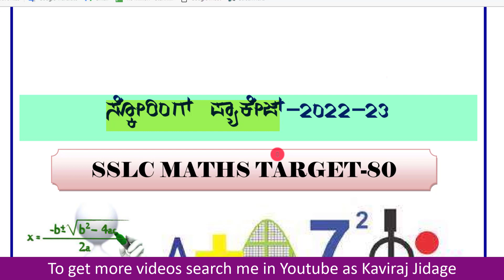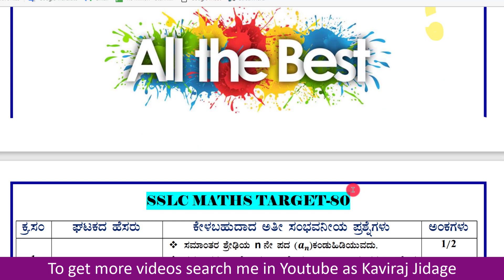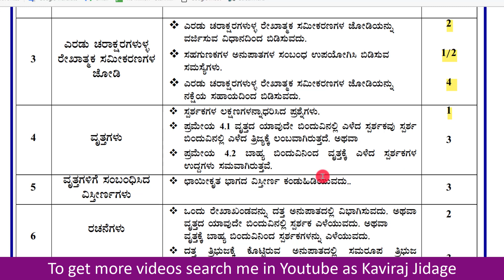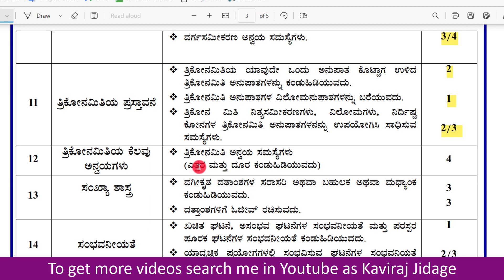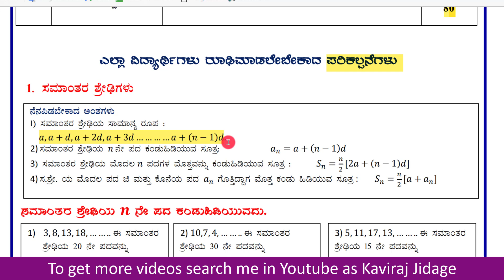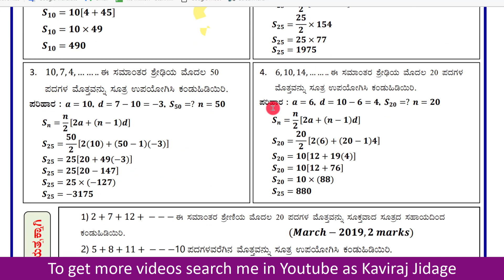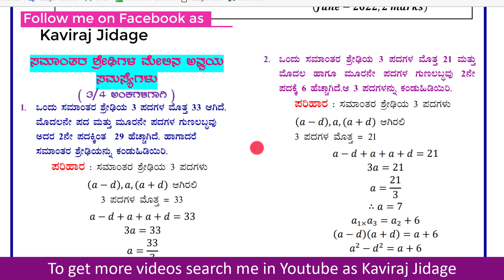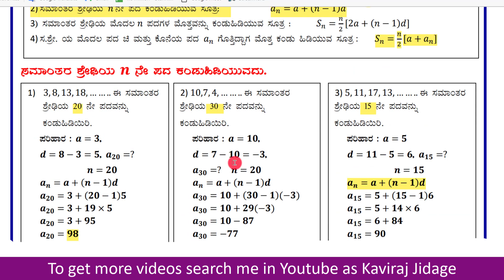SSLC Scoring package and passing package | 10th class Maths passing package 2023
1. Facebook:
2. Telegram:
3. Instagram:
Hi.. I'm Kaviraj Jidage. In today's video we are going to learn SSLC Scoring package and passing package. 10th class Maths passing package download. Download 10th standard maths notes.
In this video we have discussed Maths passing package for class 10. SSLC mathematics scoring package of 2022-23.